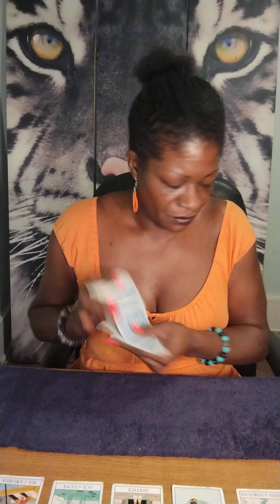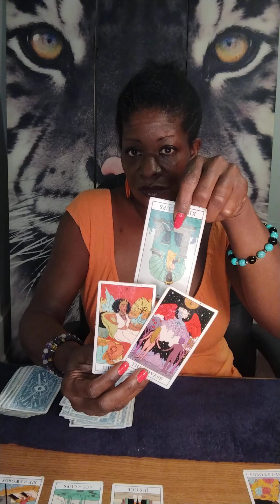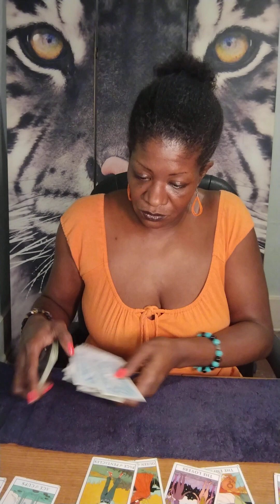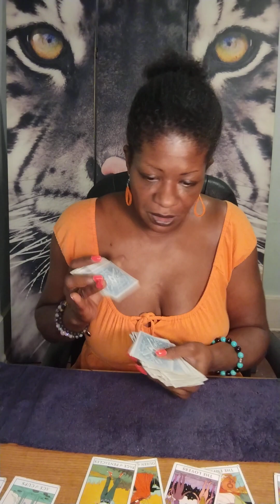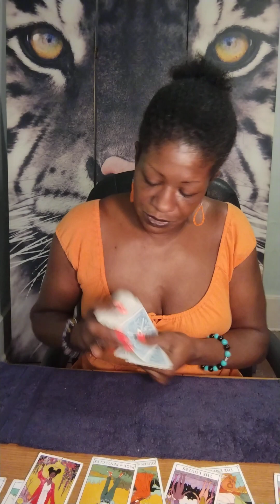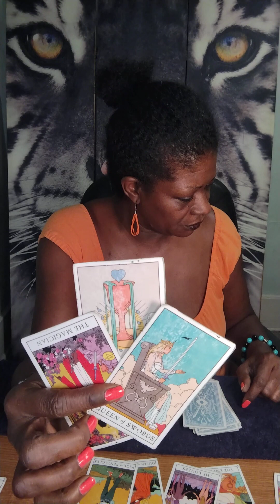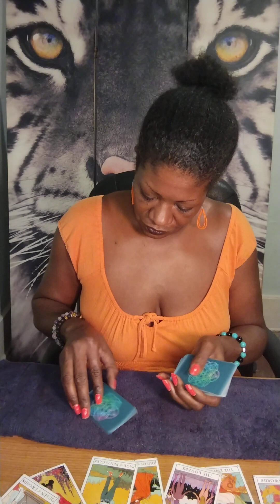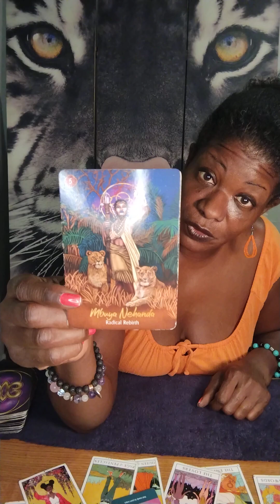AQUARIUS ♒ WEEKLY - YOUR 💔 BUT TIME REALLY DOES ❤️‍🩹 AND TRANSFORM YOU. 💫💪🏿